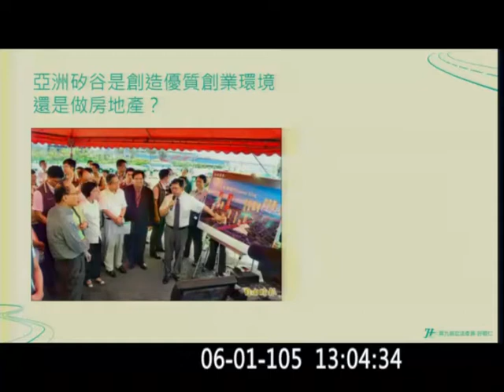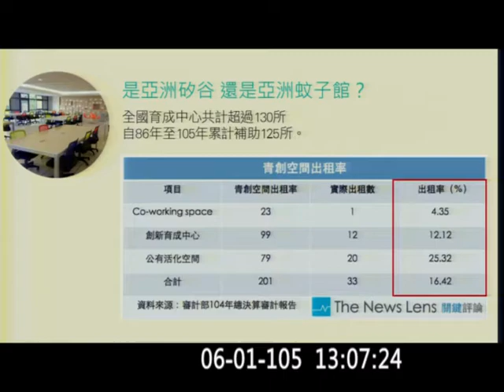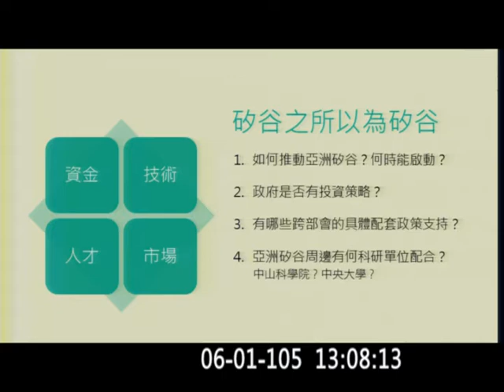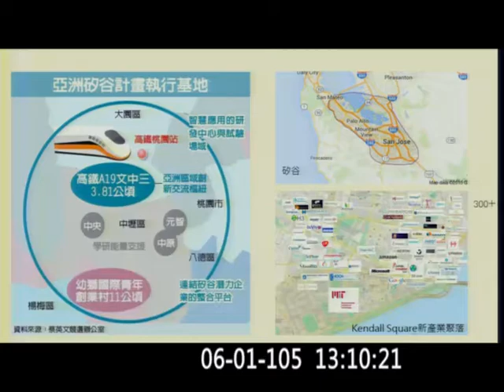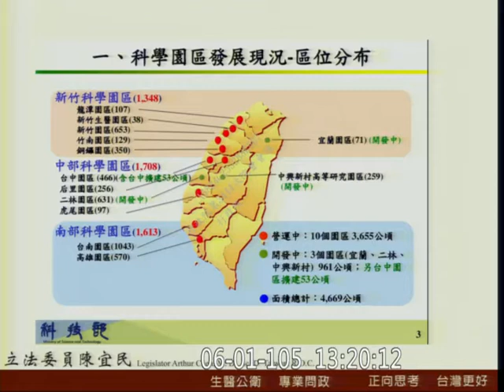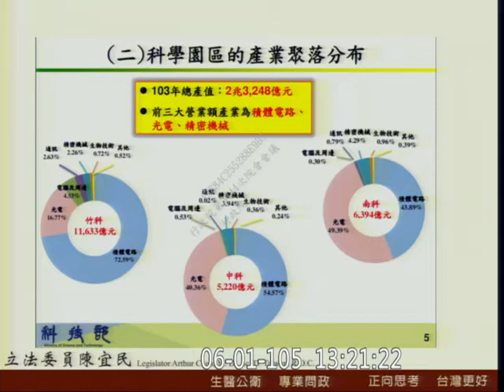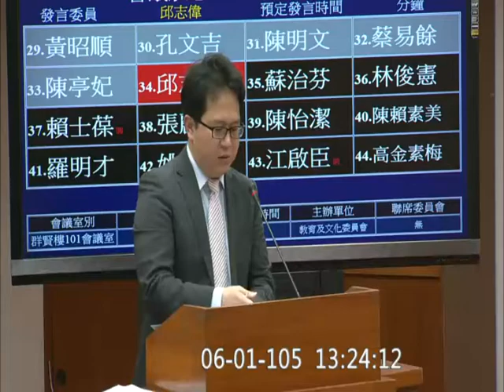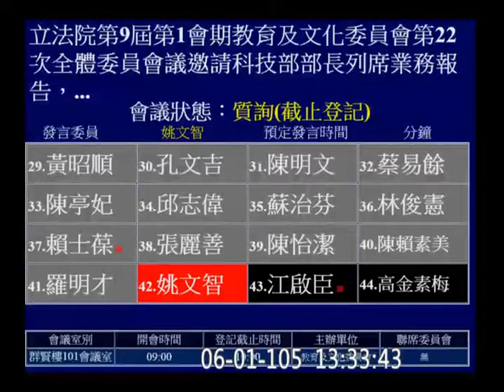20160601 科技部 部長 楊弘敦 教育文化 PM 許毓仁 陳宜民 邱志偉 姚文智 【立法院演哪齣？】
邀請科技部部長列席業務報告，並備質詢。加邀國家中山科學研究院院長列席備詢